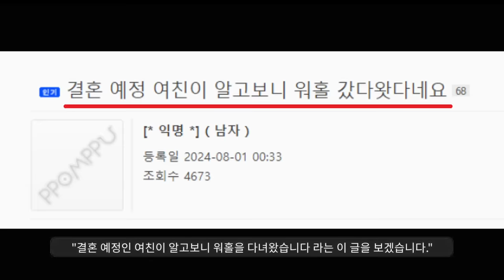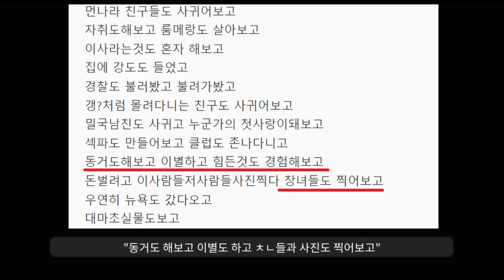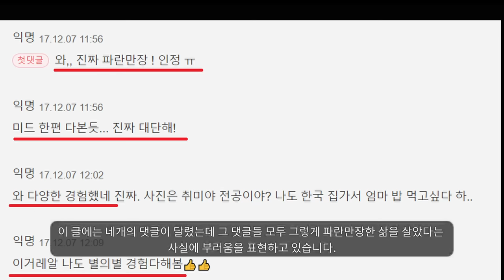"호주 한인여성들의 실태"